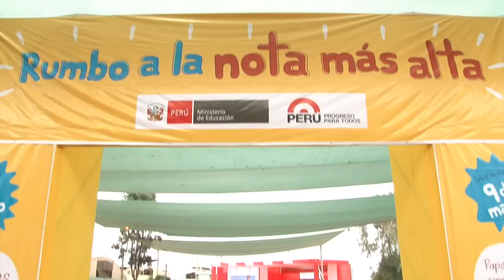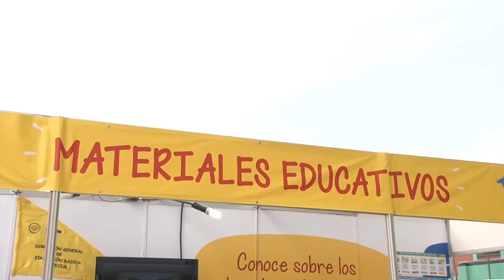"Todos con punche al Cole" Conoce la Feria del Buen Inicio del Año Escolar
La Feria "Todos Con Punche al Cole" reunió a familias en el Colegio Peruano Japonés de Villa El Salvador donde pudieron conocer los materiales educativos que usarán sus hijos, además de participar en juegos y talleres artísticos.